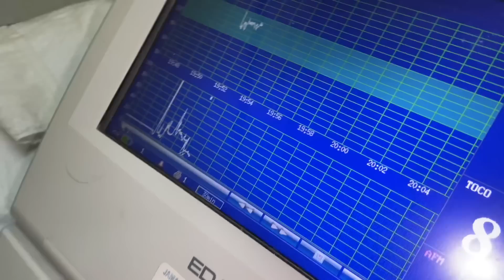MY BABY STOPPED GROWING AT 35 WEEKS 😭😭 MY LAST DOCTORS VISIT BEFORE I GAVE BIRTH 😪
Welcome to S.N. family Iam super excited to my life experiences with y’all ❤️ On this Channel you can expect :Vlogs , pranks , beauty,, lifestyle and challenges ❣️ I love you guys so so much 😘😘